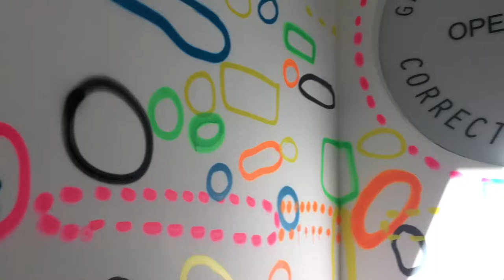Die Amerikatournee: Zweiter Workshop in Victoria